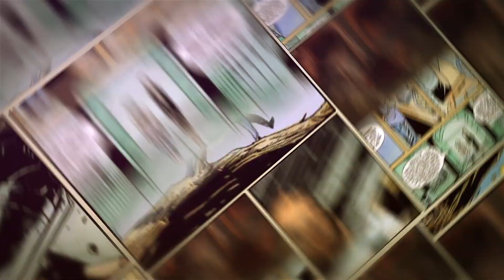Dinámica con el Cast de 'El Elegido', la nueva serie de Netflix 📺🍿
En Panini Trend seguimos teniendo invitadazos de lujo, y en esta ocasión nos acompañaron en el estudio el cast de “El Elegido”, la serie de Netflix basada los cómics 'American Jesus' de Mark Millar y Peter Gross.

Por primera vez, Bobby Luhnow, Juanito Anguamea, Jorge Javier Arballo y Alberto Pérez-Jacome, se reunieron para vivir su primer junket junto a Panini.

No te pierdas esta increíble serie de ficción con grandes talentos nacionales, y si quieres conocer más, te invitamos a leer el cómic 'American Jesus' disponible en Tiendas Panini y